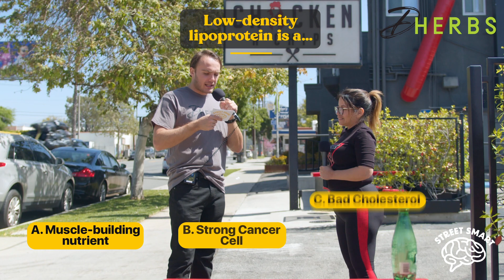Final Showdown: Let's Give Out Some Prices!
Street Smart is down to it's final episode of the season! Join us as we invite some of Street Smart's old participants to participate for the final showdown!

Chapters:
0:00 Cold Open
0:05 Intro
0:56 Which has the most bacteria?
1:27 What vein connects your brain and heart?
1:52 Double or Nothing
4:10 Prizes
4:39 Outro